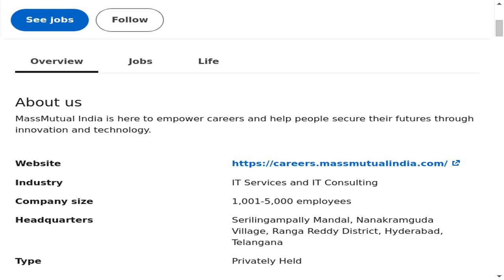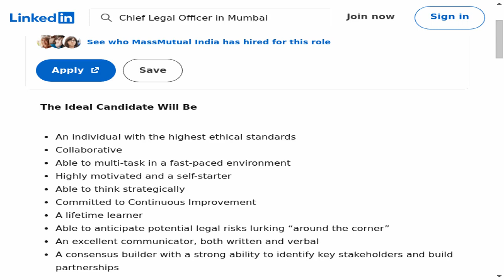Chief Legal Officer Chief Legal Officer - MassMutual India | Unlock Your Legal Career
🔍 Dive into an exciting legal career opportunity with our latest job spotlight! In this episode, we explore the Chief Legal Officer
Chief Legal Officer position at MassMutual India. If you're passionate, this could be your next big step in the legal field!
📍 Location: Hyderabad, Telangana, India (Hybrid)
🕒 Employment Type: Full-time
⚙️ Job Type: On-site

🔗 Apply Now:
Ready to take your legal career to the next level? Check out the full job description and apply on LinkedIn